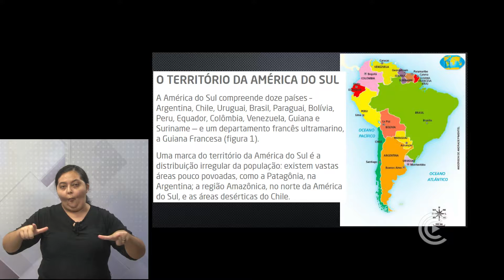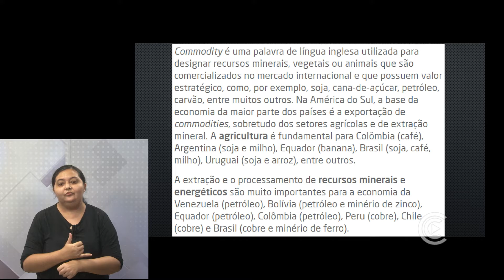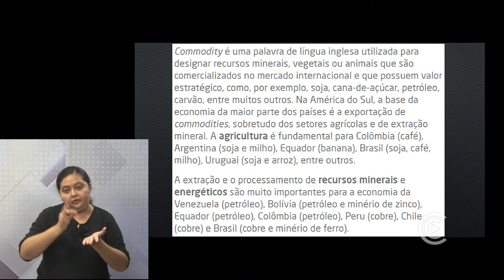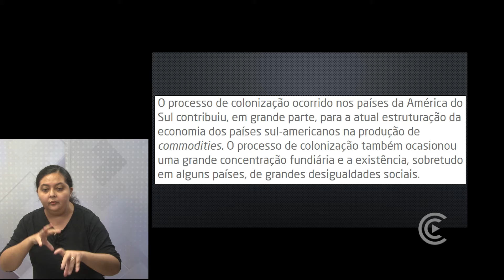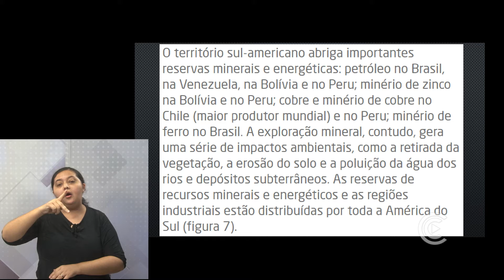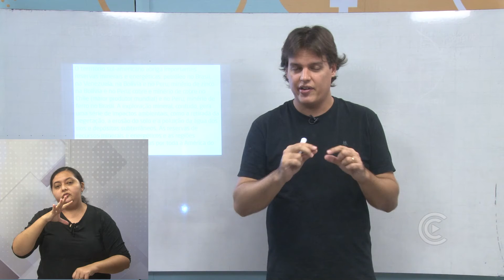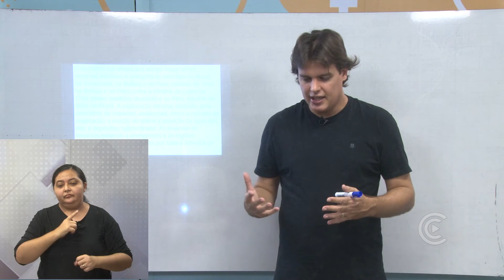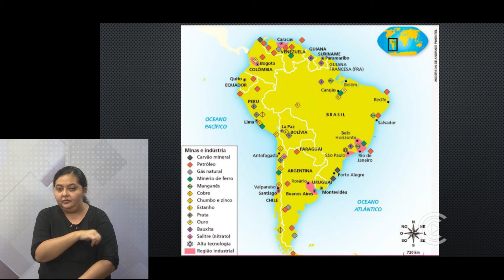GEOGRAFIA 8º ANO - AULA 11 / O território da América do Sul